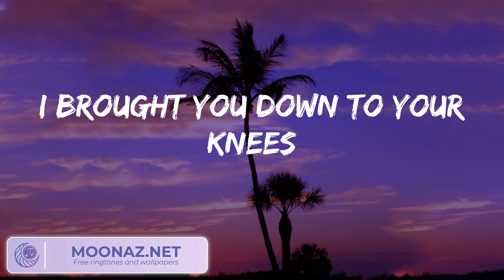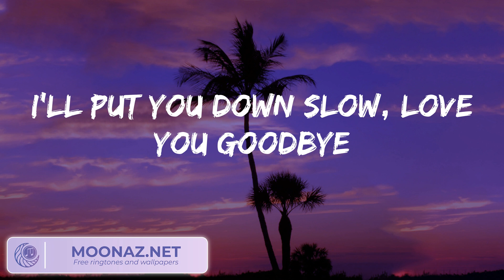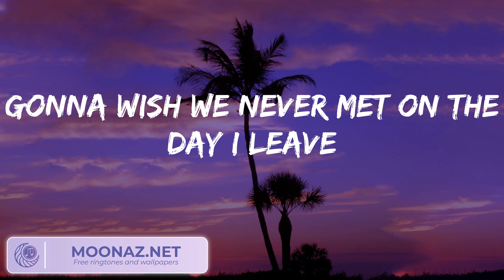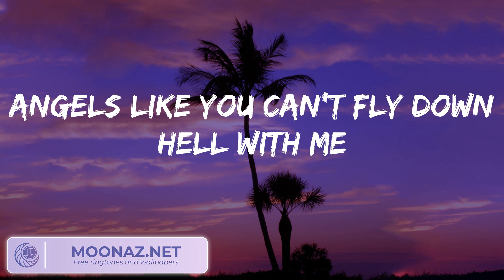Miley Cyrus - Angels Like You (Lyrics)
🎤  Lyrics:
Ah, oh
Ah, oh